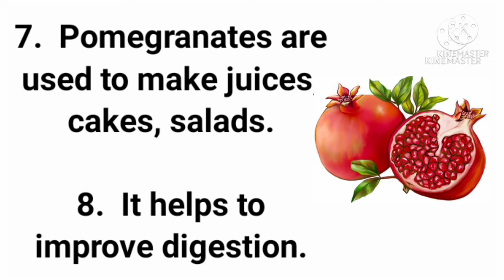10 Lines on Pomegranate 10 Lines on Pomegranate in English | 10 Lines on Pomegranate Fruit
Today in this video we will learn 10 lines on pomegranate in English, few lines on anar

Category - Education